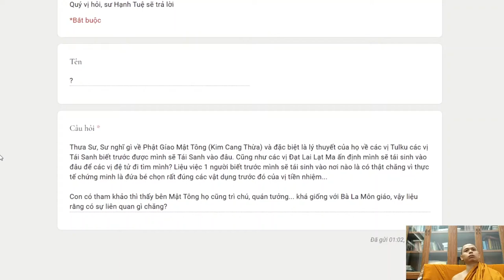481. Hỏi về sự biết trước tái sanh của các cao tăng Mật Tông